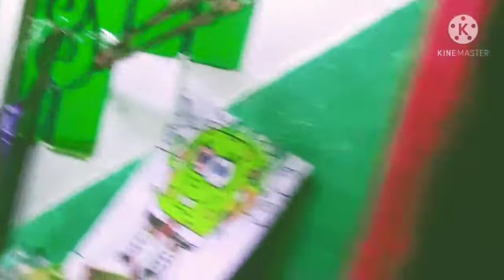Pauwe na ang mga bisita sa birthday ni kuya vjp